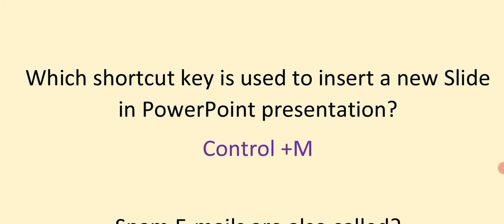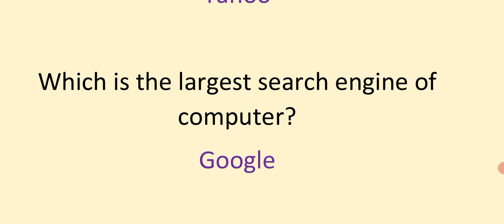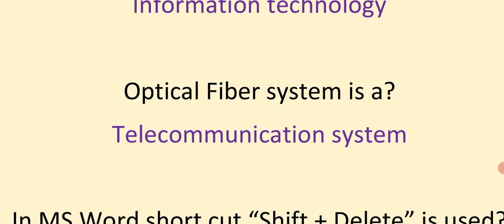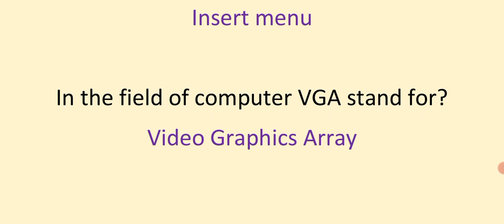Computer questions part 2 | Computer questions and answers | Computer Mcqs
in this video we are going to discuss
computer past paper questions,
computer basic questions,
computer most repeated questions,
computer questions repeated in ppsc,
computer past paper mcqs,
computer general knowledge,
basic computer,
Computer mcqs,
Computer mcqs for competitive exams,